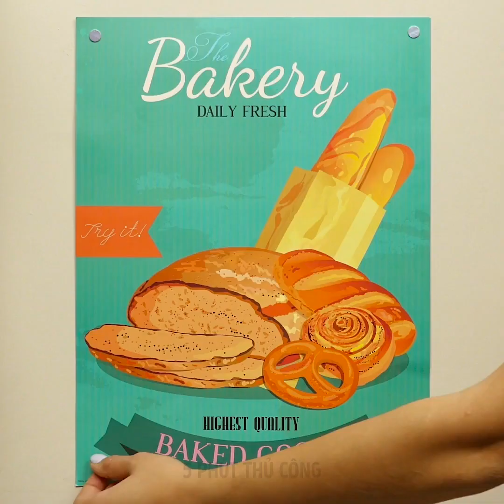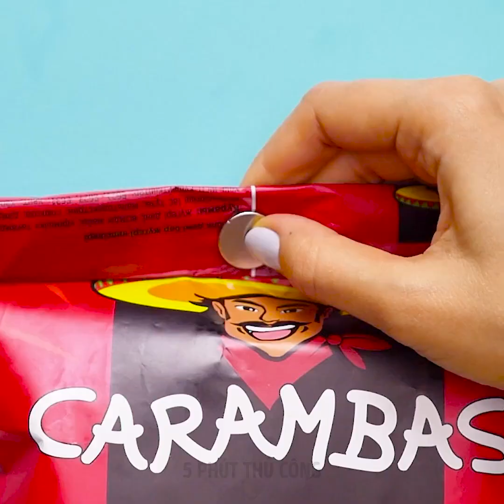36 THỦ THUẬT THÔNG MINH CHO TỪNG DỊP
NHỮNG Ý TƯỞNG THÔNG MINH BẠN CHƯA BAO GIỜ BIẾT TRƯỚC ĐÂY

Video này chứa đầy những ý tưởng hay ho sẽ giúp bạn sử dụng những thứ bình thường một cách rất đáng ngạc nhiên! Bạn sẽ học cách làm đồ thủ công hữu ích từ nam châm, cách tái sử dụng chai nhựa và nhiều hơn nữa! Dừng làm mọi thứ để xem những mẹo vặt tuyệt vời này:
-Gắn tấm từ tính vào cây lau nhà của bạn để tìm các vật kim loại nhỏ như ghim an toàn trên sàn nhà
-Sử dụng tấm nam châm thay vì băng dính để treo áp phích
- Tổ chức các vật dụng nhỏ trong ngăn kéo của bạn. Dán một nam châm nhỏ vào đáy của một chiếc đĩa nhỏ mà bạn thích
- Bạn có thể sử dụng kẹp và nam châm để sắp xếp dây
- Trang trí tủ lạnh của bạn với những chậu bê tông nhỏ có nam châm
-Sử dụng một dải từ tính để cất giữ bàn chải đánh răng trong phòng tắm
-Để giảm lượng rác thải, bạn có thể biến những chai bột giặt đã qua sử dụng thành những chậu cây dễ thương, muỗng hoặc thậm chí là khăn ăn
-Kiểm tra cách làm ngăn chứa tất từ ​​chai nhựa và móc treo dây
-Chúng tôi chia sẻ một hướng dẫn về cách làm loa bằng tay. Nếu bạn đang lên kế hoạch cho một bữa tiệc và sẽ nghe nhạc lớn, bạn sẽ thích ý tưởng này. Tất cả bạn cần là một hộp các tông và ly giấy. Cắt lỗ trong một hộp có cùng đường kính với cốc và chèn chúng. Tìm một hướng dẫn đầy đủ trong video
-Đặt một chai nhựa vào máy hái trái cây. Bây giờ bạn có thể dễ dàng hái cam từ cây

DẤU THỜI GIAN:
00:09 Giá treo túi của bạn
01:30 Thủ thuật nam châm tuyệt vời
02:42 Cách tổ chức dây của bạn
04:11 Tái sử dụng chai bột giặt
07:05 Tự chọn trái cây